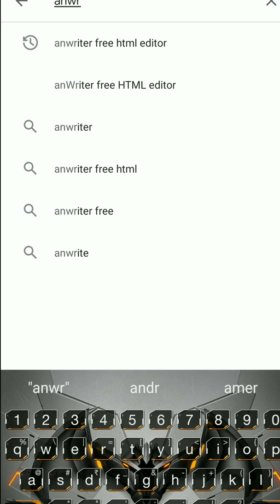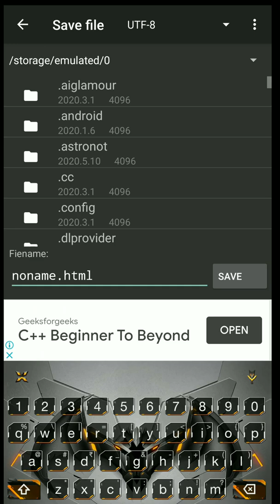How to install and download An Writer Free HTML Editor